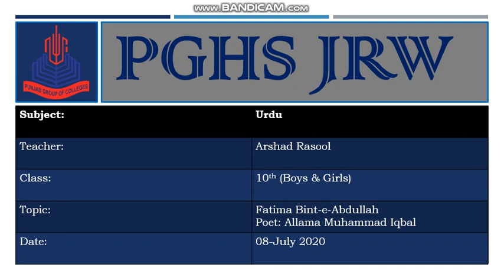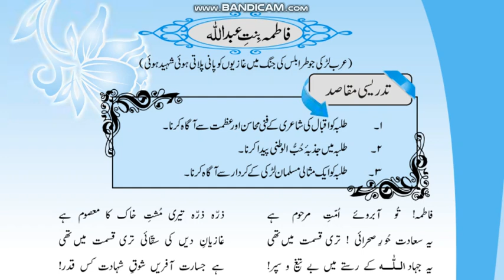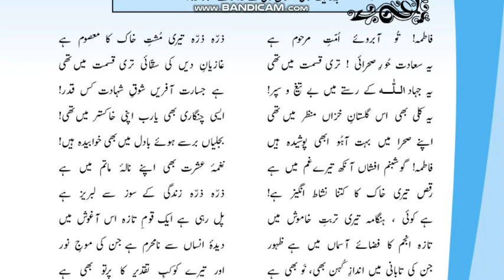Urdu 10th class (08_07_2020)